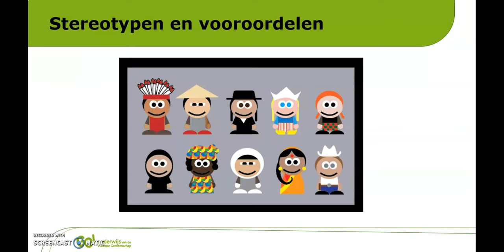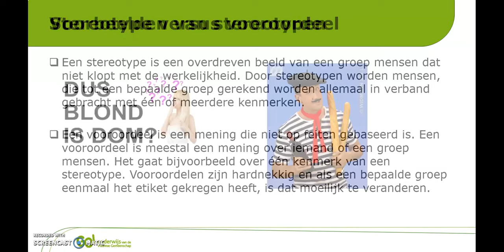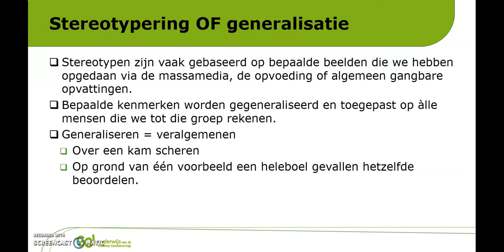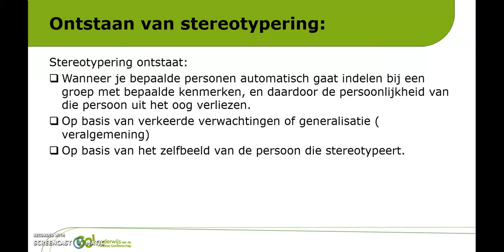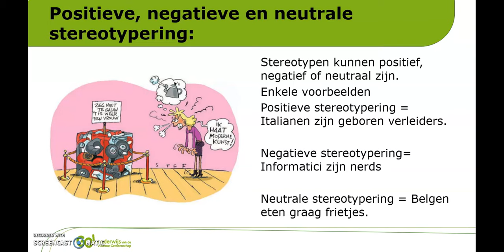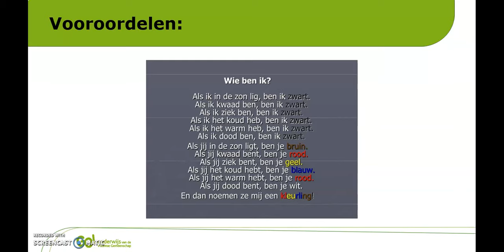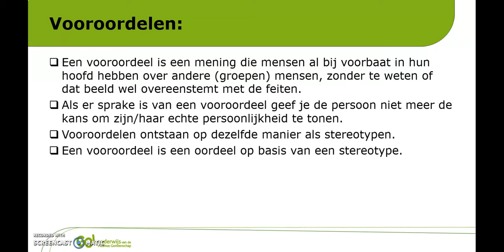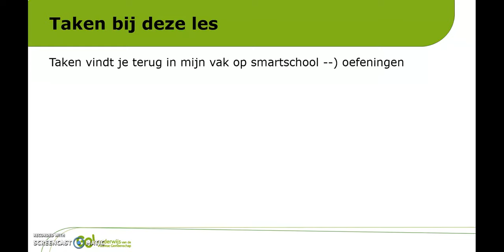4st Opvoedkunde Stereotypen en vooroordelen .